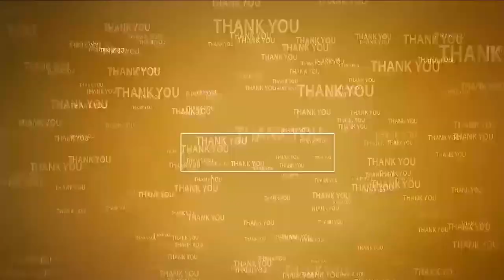కక్ష సాధింపు తగదు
- వేమిరెడ్డి పట్టాభి